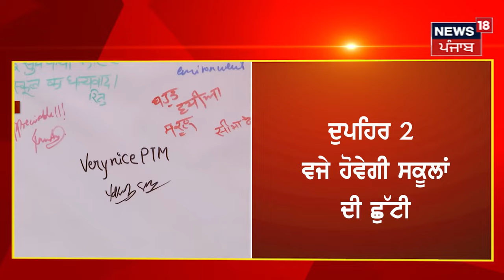School Timing Changed | ਫਿਰ ਬਦਲਿਆ ਸਕੂਲਾਂ ਦਾ ਸਮਾਂ , ਸਵੇਰੇ 8 ਵਜੇ ਲੱਗਣਗੇ ਸਕੂਲ | News18 Punjab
News18 ਪੰਜਾਬ/हरियाणा/हिमाचल एक क्षेत्रीय न्यूज़ चैनल है जिसपर ਪੰਜਾਬ, हरियाणा, हिमाचल, देश एवं विदेश की खबरें प्रकाशित की जाती हैं | समाचारों क साथ-साथ इस चैनल पर समकालीन विषयों पर वाद-विवाद एवं विशेष सीरीज भी प्रकाशित होती हैं जो की काफी रोचक एवं सूचनापूर्ण हैं | n18c_Punjab